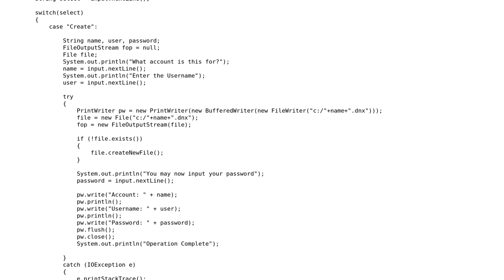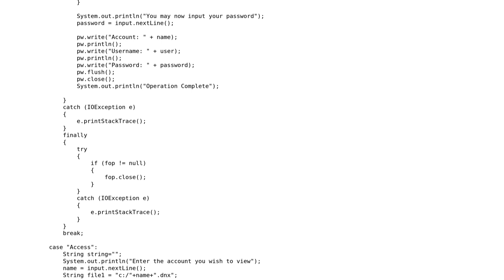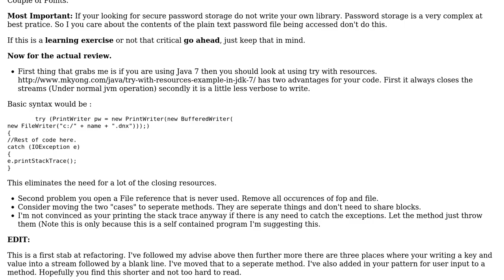Password storage slim/trim it down?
With thanks & praise to God, and with thanks to the many people who have made this project possible! | Content (except music & images) licensed under CC BY-SA | Music | Images & others | With thanks to user Jamal user DaNinjaSmurf user Athas user 200_success and the Stack Exchange Network Trademarks are property of their respective owners. You are responsible for your own actions.